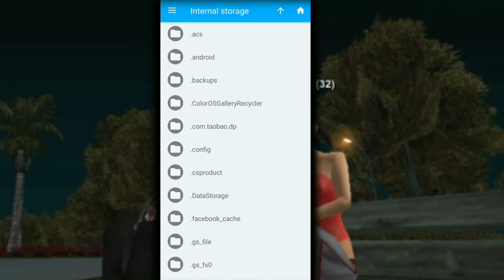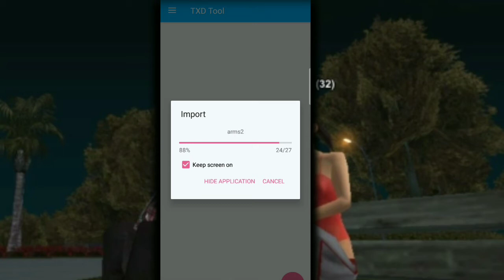SHARE 3 MOD SKIN GANG SUPPORT SAMP!!!! - SAMP ANDROID INDONESIA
Thanks For like subrek Comment and share.

Buat kalian yang mau donasi.

Music Support
NoCopyrightSound

LINK DOWNLOAD
(MEDIAFIRE)